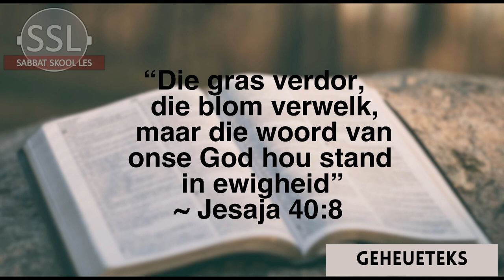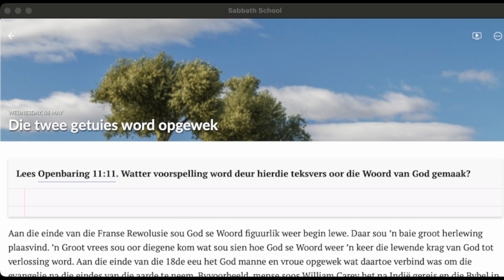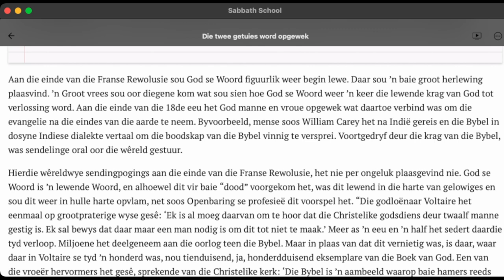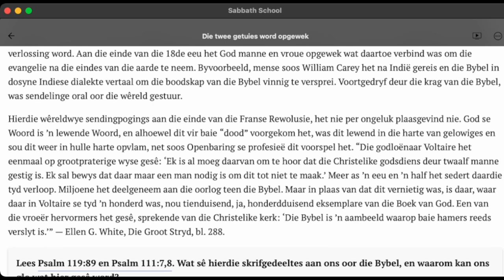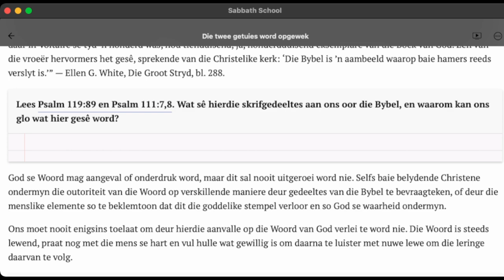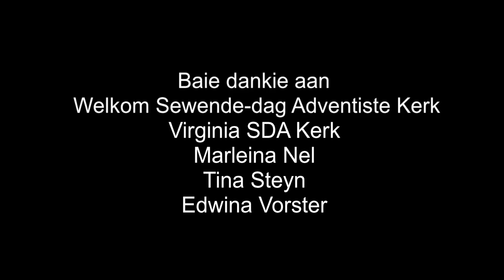Woensdag 08 Mei - Die twee getuies word opgewek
Les 6 – Die twee getuies
04 tot 10 Mei

Aanbieder:
Wiets Behr

Jesus Christus